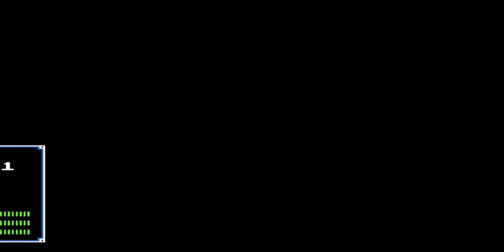Fire Emblem - Dark Dragon and the Sword of Light (FE1) - Capítulo 2: Garda Pirates - Parte 1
Fire Emblem - Dark Dragon and the Sword of Light (FE1) (NES) - Capítulo 2: Garda Pirates - Parte 1
Este capítulo abarca la primera parte del Capítulo 2: Garda Pirates y la aparición de Oguma, Barts, Maji, Saji y Daros